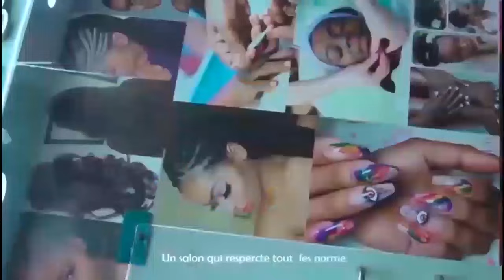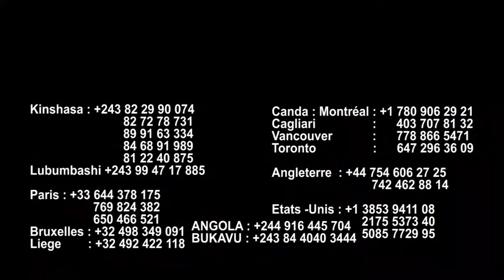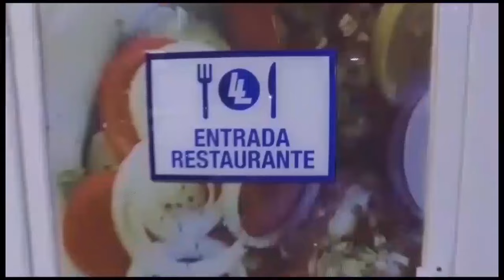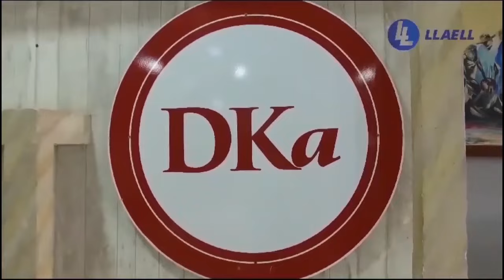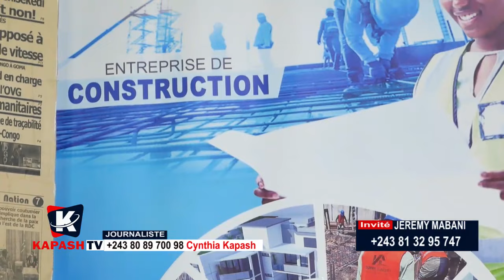NDIKA SUR FALLY IPUPA BOYOKA CONSEILS FRÈRE GEREMIE APESI PONA BATU YA RÉSEAUX SOCIAUX PONA MABALA